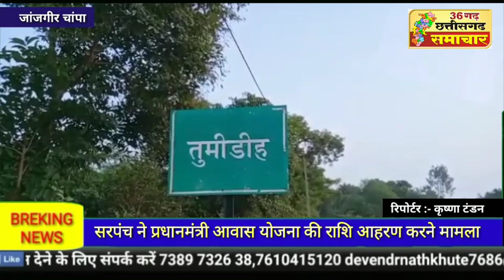जांजगीर चांपा :- सरपंच ने 2 महिला हितग्राहियों से प्रधानमंत्री आवास योजना की राशि का आहरण करने का मा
कृष्णा टण्डन संवाददाता
जांजगीर चाम्पाछ त्तीसगढ़

*खास कवरेज छत्तीसगढ़ समाचार*

स्लग..सरपंच ने आहरण किया प्रधानमंत्री आवास योजना के दो हितग्राहियों का राशि

एंकर...जांजगीर चाम्पा। जैजैपुर जनपद पंचायत अंतर्गत आने वाले ग्राम पंचायत बरदुली का आश्रित ग्राम तुमिडीह के दो महिला बुजुर्ग से प्रधानमंत्री आवास योजना का राशि मकान बनाने के नाम से हितग्राही श्याम बाई महंत से 48 हजार रुपये एवं छेड़िन बाई केंवट से भी 48 हजार रुपये नगद आहरण ग्राम पंचायत का सरपंच देवप्रसाद कश्यप द्वारा घर बनाने के नाम से दोनों हितग्राहियों से 48 - 48 हजार रुपये ठगी कर घर बनाने का झूठा आश्वासन तीन साल से देते आ रहा हैं जब हितग्राहियों ने जनपद पंचायत सीईओ से शिकायत की तो सीईओ ने जांच कर मकान बनाने का निर्देश ग्राम पंचायत सरपंच सचिव को दिया गया लेकिन सरपंच द्वारा अधिकारी के बात हवा हवाई उड़ाते हुए कहते आ रहा है कि आज बनवाऊंगा कल बनवाऊंगा कहते झूठा दिलासा आज तक देते आ रहा है।

वीओ..हितग्राहियों के  घर को सरपंच देवप्रसाद कश्यप द्वारा तोड़वाया गया और बुजुर्ग हितग्राहियों को आज तक बोलता आ रहा है आज कल आज कल बनवा दूँगा और श्याम बाई महंत के पास रहने के लिये घर भी नही है वह गली चौक चौराहे में अपना जीवन यापन कर रही जब हमारे छत्तीसगढ़ समाचार की टीम ने ग्राम बरदुली के आश्रित ग्राम तुमिडीह में पड़ताल किया तो वहाँ कुछ दूसरा ही नजारा देखने को मिला गांव के मुख्या सरपंच से बात करना चाहे तो सरपंच गांव से नदारत रहा लेकिन बुजुर्ग दुखियों के आंसू थिरकते का नाम नही ले रहा था इनके अशुओ से पता लगाया जा सकता है कितनी गंभीर परिस्थितियों का सामना करना पड़ रहा है पूरा मामला जैजैपुर जनपद पंचायत क्षेत्र का है।

बाईट.. श्याम बाई महंत (हितग्राही)

बाईट.. छेड़िन बाई केंवट (हितग्राही)

विजुअल.